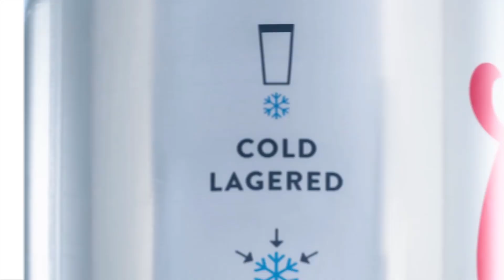Coors Light Cougar Football Preview - Utah 9/28/19